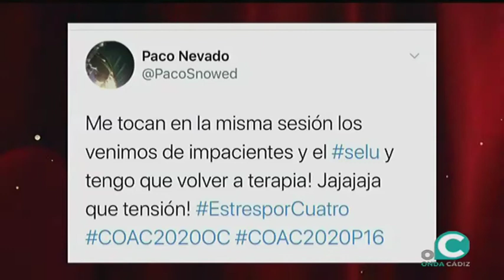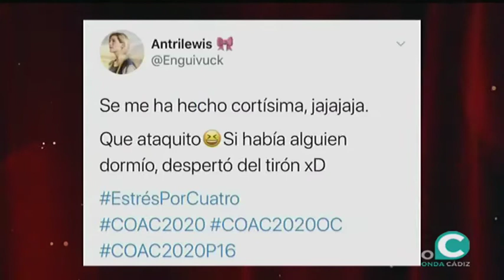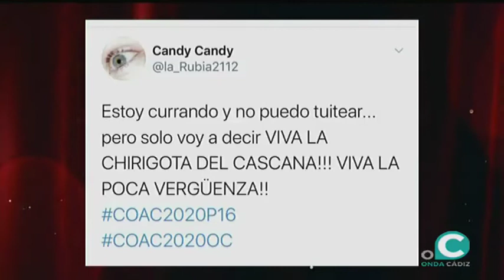LAS MAÑANAS DEL FALLA 05 02 2020 3P